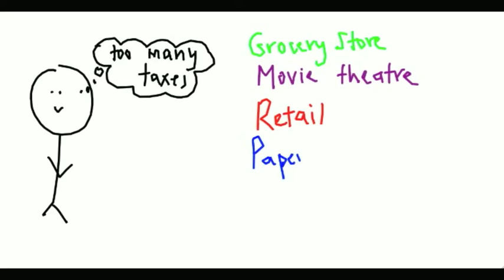Housing Bubble, Market Troubles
Economic bubbles occur when asset prices continue to grow at a rapid rate until they go P-O-P and the bubble bursts.  Asset bubbles occur when assets go up and up without any pause or downward adjustment.

This is what occurred in the United States in the 2000′s until suddenly, home prices stopped going up and then after a long time of only going up, started to go down and down.  While the housing bubble was not foreseen by the regulators, when prices began to decline and then the decline accelerated, the regulators stepped in to create a more gradual decline in prices.  So why did the bubble occur in the first place?  It was thought that mortgages could be combined or bundled together so that the group of mortgages would not create a more even price for the mortgage security.

While follows the same logic of not putting all your eggs in one basket, in effect, because the number of shaky mortgages grew in number, the bundled securities of mortgages were not safe even though they were bundled or combines.  Congressman Barney Frank said at the time, "I want to roll the dice on subsidized housing to see how well it can do."  Well,now we know and it was not good.  Not only were the mortgages unstable but the banks also became less stable.  The Housing Bubble caused hardship as people who bought homes found them to be suddenly worth less than they thought; some people lost their homes and the unstable environment and decline in housing prices also cause unemployment to increase to double digit levels.  The lesson learned is:  economic bubbles are trouble.